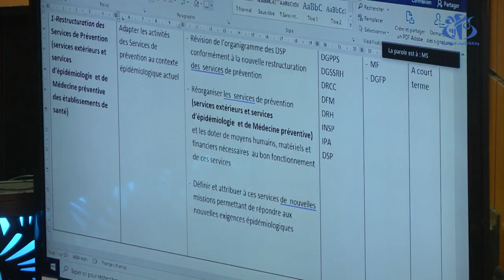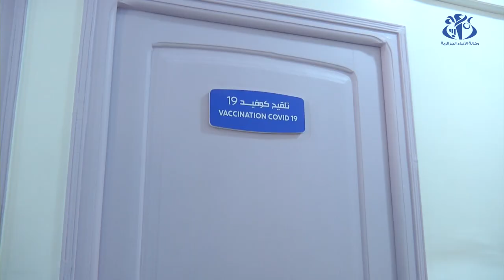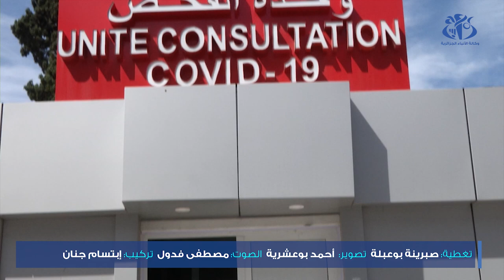أكثر من 6 آلاف مريض بالمستشفيات خلال الموجة الرابعة و40 ألف ملقح يوميا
الجزائر (واج)- بلغ عدد الإستشفاءات في الجزائر خلال الموجة الرابعة 6 آلاف مريض و مع الاستقرار الذي تعيشه الجزائر في الوضعية الوبائية أعطى الوزير تعليمات باستئناف النشاطات بالمصالح الاستشفائية و التكفل بالمرضى بمختلف المستشفيات